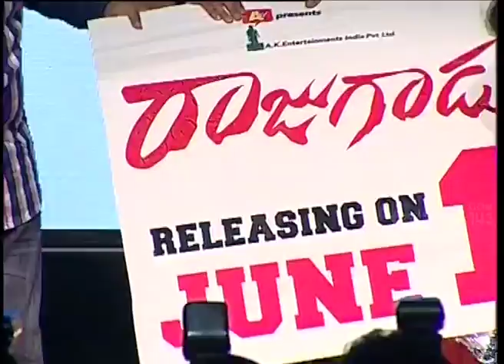Rajugadu Audio Launch